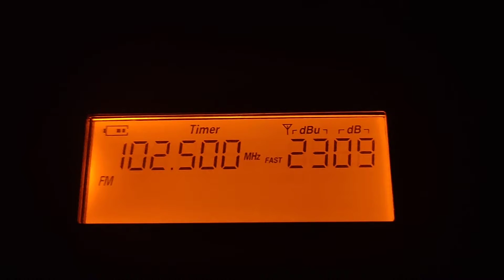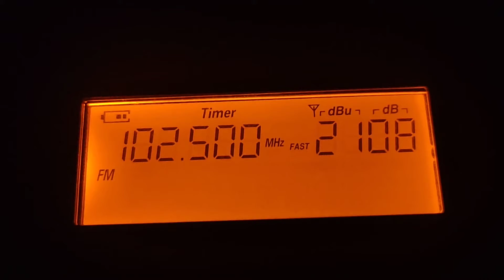10/10/2021 [Tropo DX] MCOT Yala FM 102.5 MHz Receiving in Langkawi, Kedah, Malaysia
• Radio Station : MCOT Yala (อสมท.ยะลา)
• Frequency : FM 102.5 MHz
• Power : 1 kW
• Transmitting Location : Khao Pokyo, Tambon Tanopute, Bannang Sata District, Yala Province, Thailand
• Receiving Location : Penempatan Kampung Kok Mukim Ayer Hangat, Langkawi Island, Kedah State, Malaysia
• Language : Thai (ภาษาไทย)
• Time : 13:44 UTC / 21:44 GMT +8 Malaysia Time / 20:44 GMT +7 Thailand Time
• Antenna : Telescopic
• Date : 10 October 2021
• Receiver : XHDATA D-808